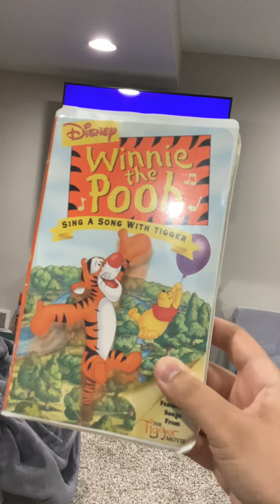Opening To Winnie The Pooh Sing A Song With Tigger 2000 VHS